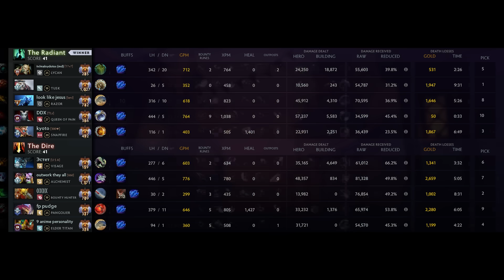Valve SURELY must do something about this hero...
Strength blink on QoP?!